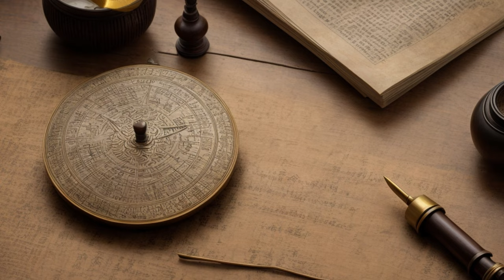Ancient Technologies: Unraveling the Secrets of Ancient Technologies"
Welcome to a captivating journey through time in our latest documentary, "Whispers of the Past." Join us as we explore the marvels of ancient technologies that shaped the course of human history. From the ingenious astrolabes of ancient Greece to the mysteries of the Egyptian pyramids, each segment unveils the brilliance of our ancestors.

🏛️ Segments:

Ancient Marvels: Discover the cradle of civilization and early technological innovations in Mesopotamia.
The Astounding Astrolabe: Dive into the world of ancient Greek astronomy and navigation.
The Ingenious Antikythera Mechanism: Explore the complexities of an ancient analog computer from a shipwreck.
The Engineering Feats of Rome: Witness the aqueducts, roads, and architectural wonders of the mighty Roman Empire.
The Ancient Chinese Innovations: Uncover the inventions that revolutionized ancient China and influenced the world.
The Ingenious Maya Calendar: Step into the heart of the Mayan civilization and their intricate calendar system.
Mysteries of Ancient Egypt: Decode the mysteries of Egyptian pyramids and the enduring hieroglyphs.
🔍 Closing Thoughts:
As we conclude this journey, we invite you to reflect on the whispers of the past and the enduring impact of ancient technologies.

🎬 Thank you for joining us on 'Whispers of the Past.' Explore, learn, and journey through time with us! 🚀ancient